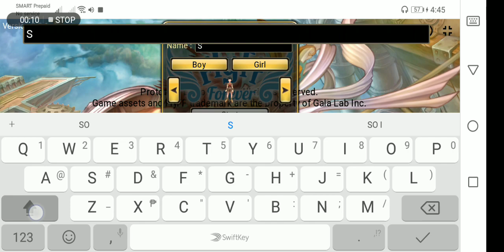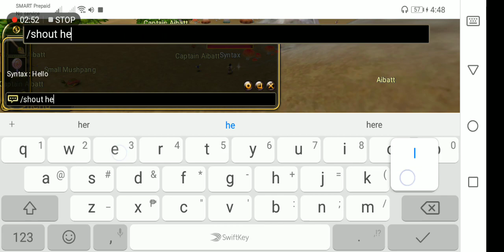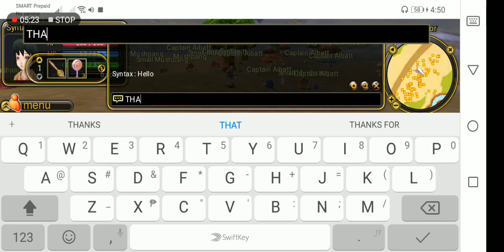Flyff Mobile Prototype test by yours truly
Still test server and very glad to test this game

or my live streams at fb.gg/syntaxflyff